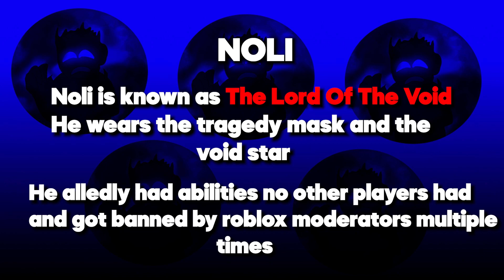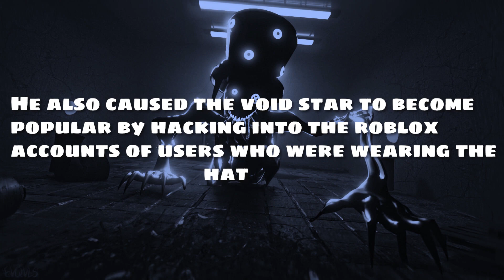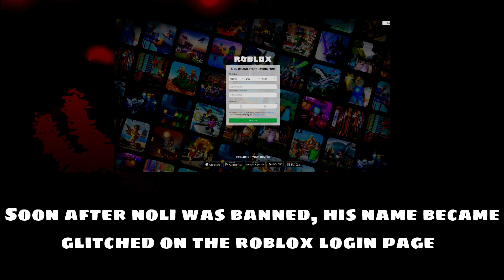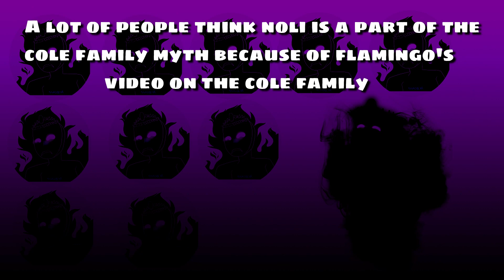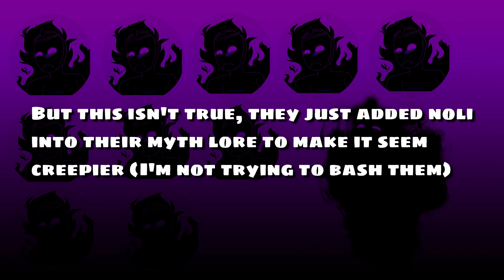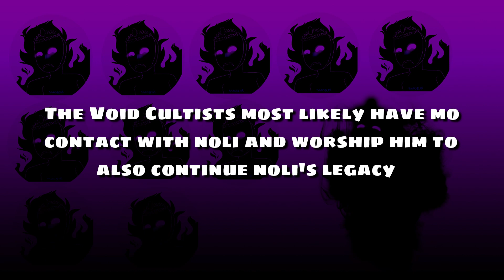Who Was Noli?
I'll be explaining to you who Noli was, and debunking false facts about Noli.

TimeStamps:
0:00 Intro
0:05 Explanation
0:46 Summary Of Noli
1:41 Noli's Name Glitch
3:17 Noli's Game's Explanation
4:09 Debunking Common Misconceptions About Noli
7:12 Outro